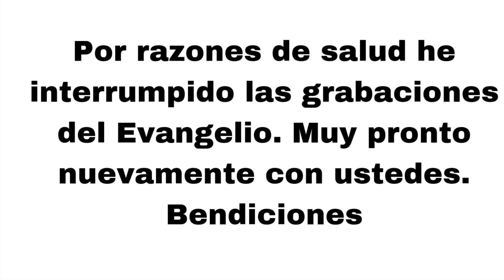Aviso.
Estimados amigos. Como muchos saben estoy hospitalizado desde el 6 de septiembre. Si Dios quiere me realizarán una intervención el viernes 23 y luego de la recuperación y el alta espero volver a estar grabando y subiendo el Evangelio. Gracias por sus oraciones.